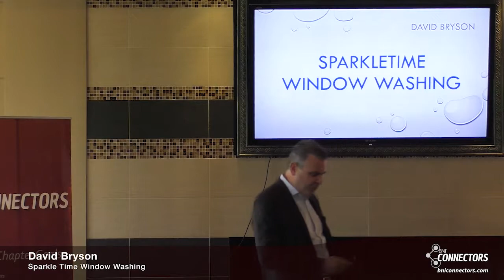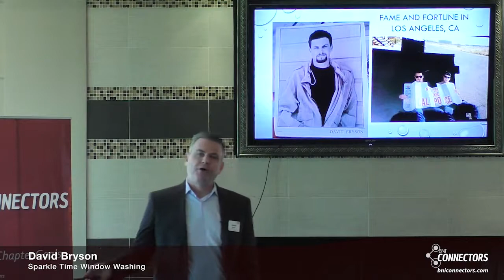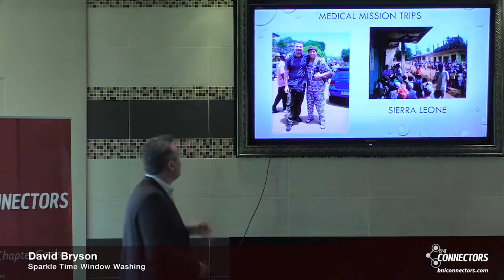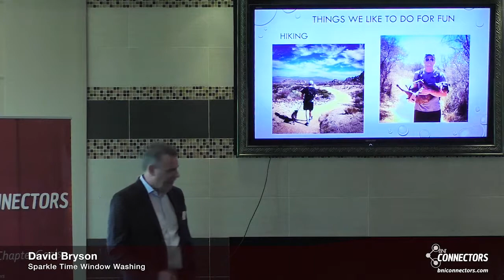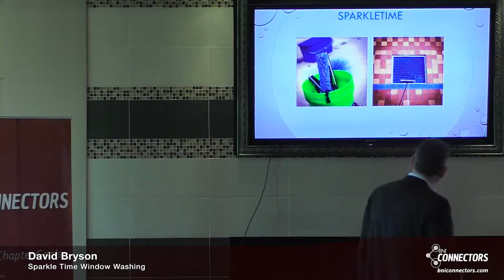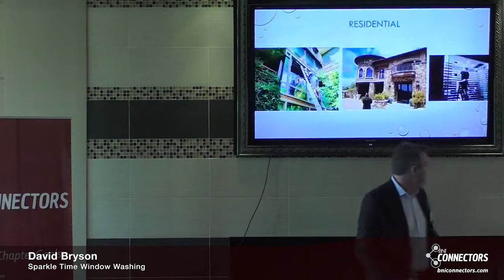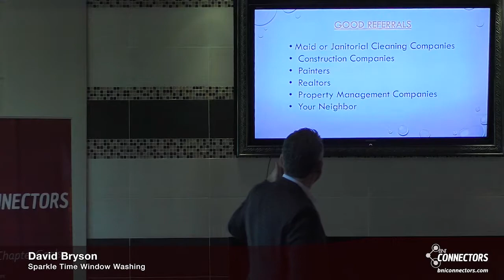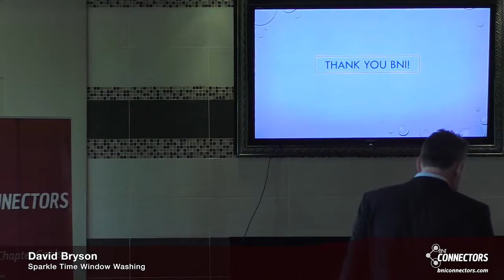David Bryson | Sparkle Time Window Washing - BNI Presentation